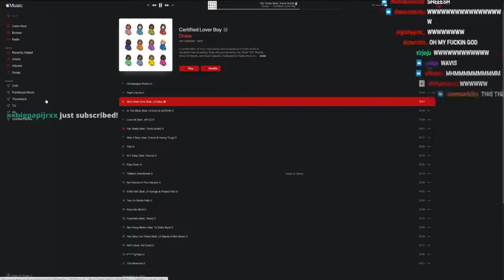YourRAGE Reacts To Drake - Certified Lover Boy Album LINK IN THE DESCRIPTION